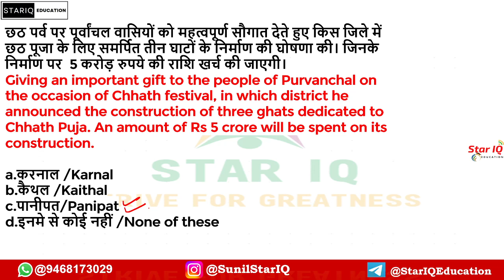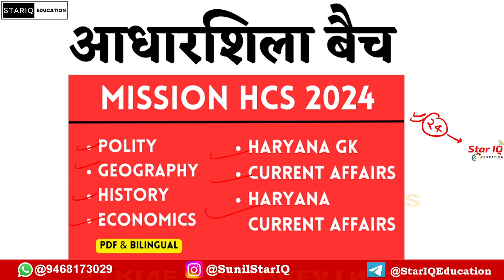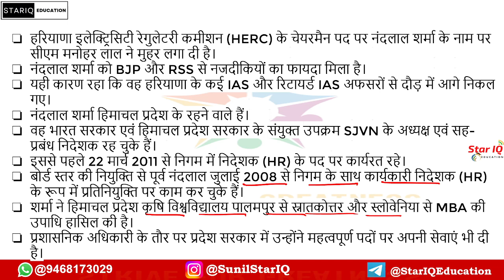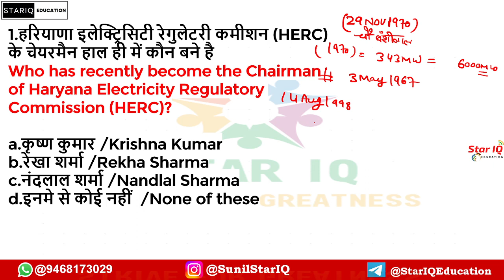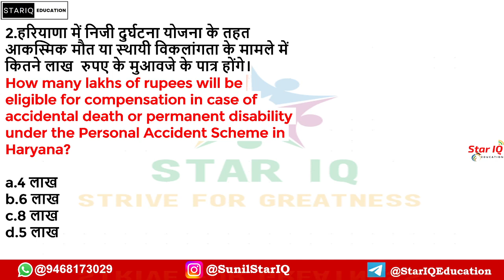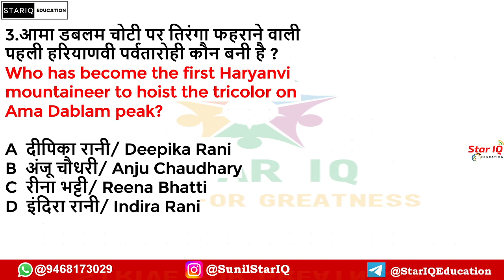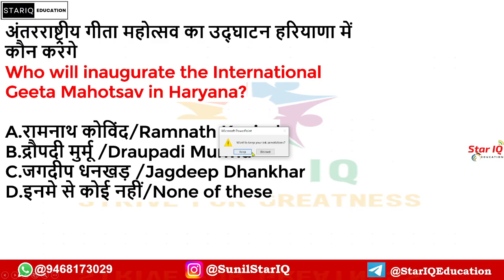Haryana CA # 1236 || 22 November 2023 Haryana Current Affair|| Haryana current affairs 2023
8 November 2023 Haryana Current Affair